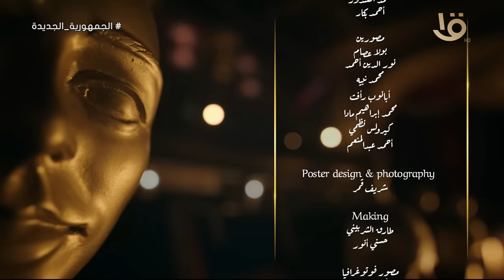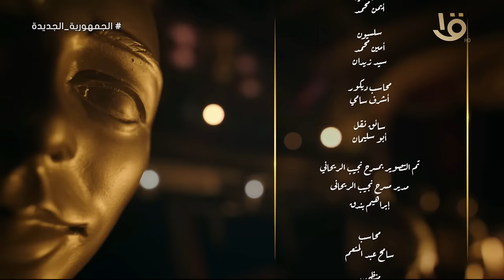ع المسرح | مفاجأت قوية للدكتور مبروك عطية مع الإعلامية منى عبد الوهاب.. الجزء الأول 28-3-2024